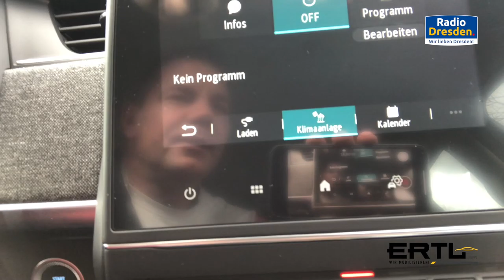e-Mobilitätswochen Tag 11 Standheizung